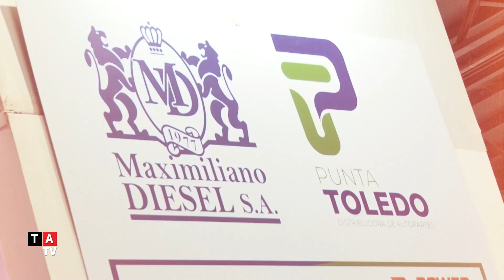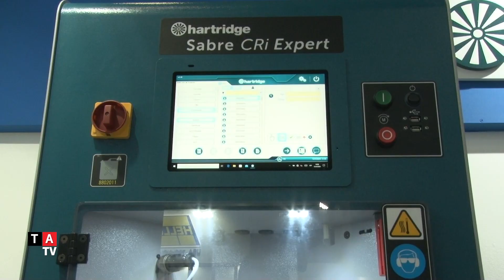Institucional Maximiliano Diesel: Automechanika BS AS 2024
CRISTIAN VALENZISI